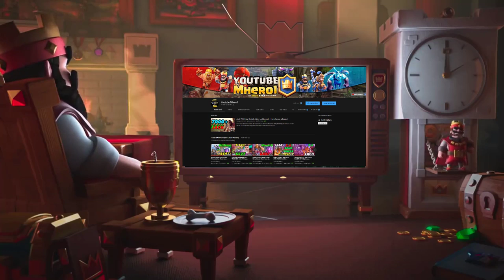IQ1000 🔥JACK vs Xbow Master 👈Best Matchup of CRL Asia - Clash Royale